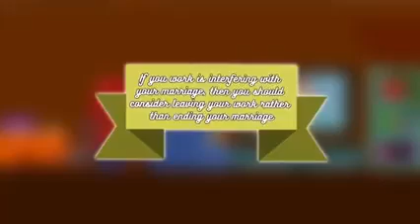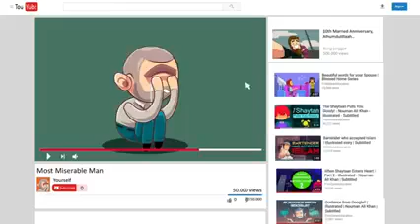don't neglect your spouse